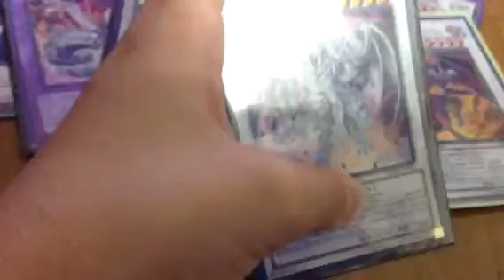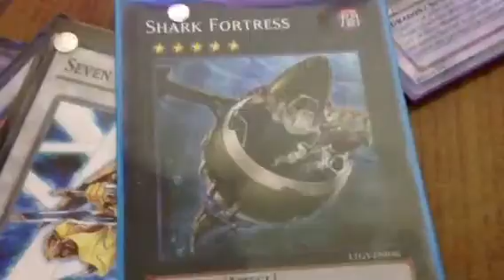Card u need in dragon deck